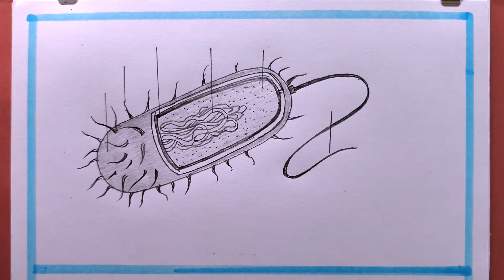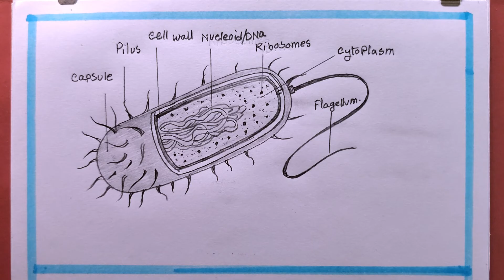How To Draw Prokaryotic Cell Step By Step/Bacterial Cell Drawing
in this video we know, how to draw prokaryotic cell diagram
bacteria
how to draw prokaryotic cell step by step